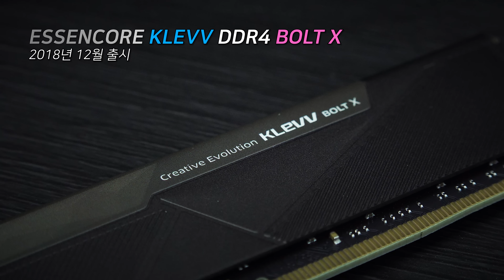메모리는 끊임없이 진화한다! ESSENCORE KLEVV 한번에 훑어보기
2015년 출시된 DDR3 메모리부터, RGB LED를 지원하는 DDR4 CRAS X RGB까지? 그 종류만 무려 13가지나 되는 ESSENCORE KLEVV 메모리를 통째로 한꺼번에 훑어봅니다!